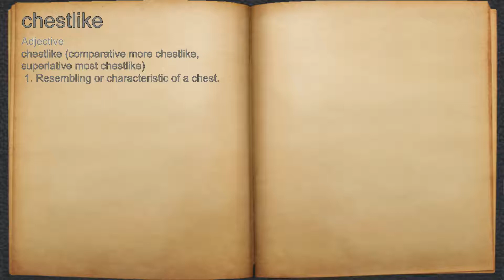What does chestlike mean?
A spoken definition of chestlike.

Intro Sound:
Typewriter - Tamskp